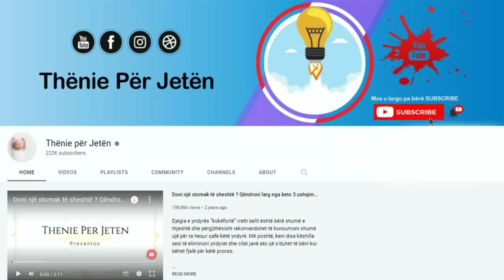Të gjithë e perdorin Rozmarinen, por askush nuk e di se cfarë i shkaktojn trurit dhe kujtesës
Rozmarina është një bimë aromatike dhe rritet shumë mirë në klimat tropikale, të buta dhe mesdhetare. Përfitimet që i fal kjo bimë organizmit janë një mrekulli. Rozmarina mund të qetësojë një mendje të shqetësuar, si dhe të garantojë një ndjesi gjallëruese. Ju vetëm duhet të fërkoni bimën e vogël mes gishtave tuaj dhe të thithni aromën e shijshme.

Rosemary is an aromatic plant and grows very well in tropical, temperate and Mediterranean climates. The benefits that this plant provides to the body are a miracle. Rosemary can calm a restless mind as well as guarantee an invigorating feeling. You just need to rub the small plant between your fingers and inhale the delicious aroma.